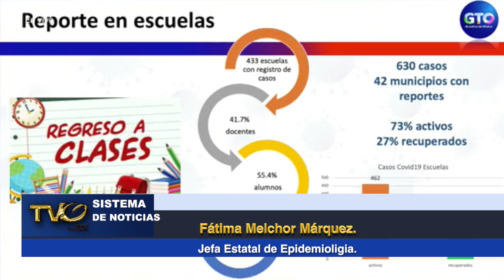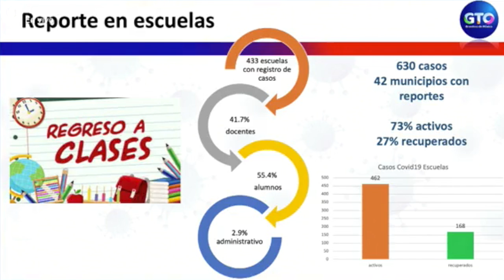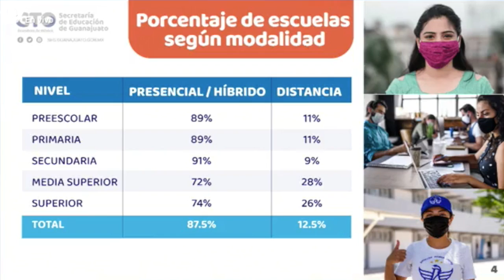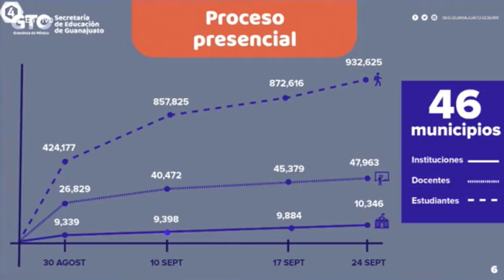El 27% de los casos confirmados de covid-19 en las escuelas ya se han recuperado.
El 27% de los casos confirmados de covid-19 en las escuelas ya se han recuperado, actualmente suman 630 alumnos y maestros que han dado positivo. 🦠